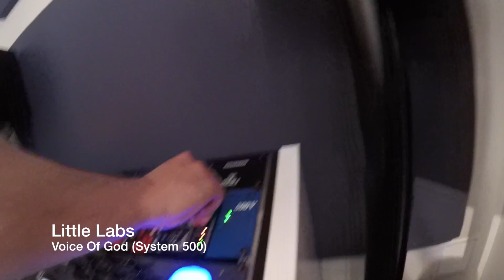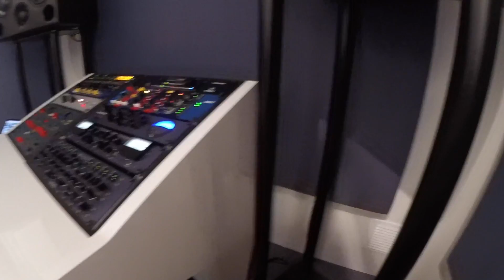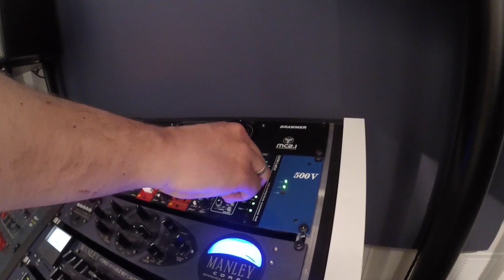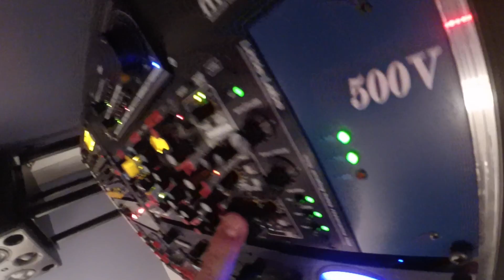System 500 : Loop & Synth - Drawmer DS101, Little Labs VOG, Chandler TG2 500 - [Musikmesse 2015]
Klartraum @ Musikmesse Frankfurt 2015
thanks to Holger / Aka Aka and the great team of S.E.A. Vertrieb & Consulting GmbH